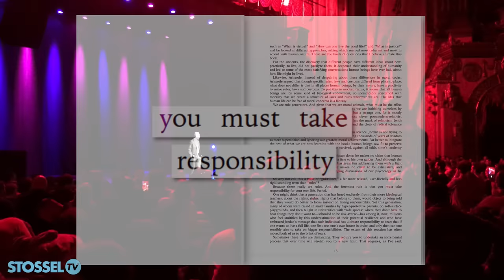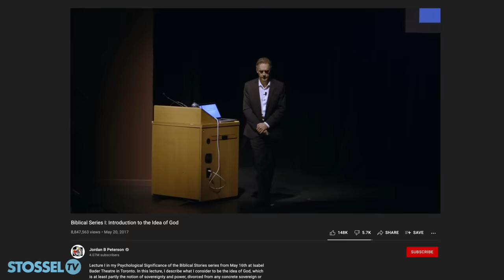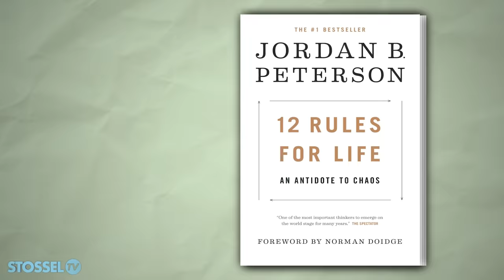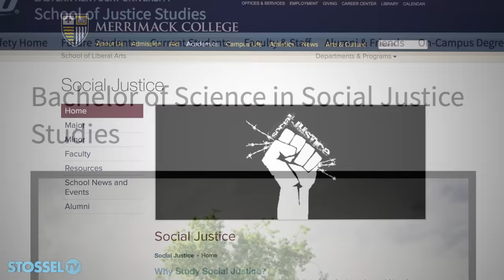Jordan Peterson: The FULL Interview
This is my FULL interview with controversial psychologist Jordan Peterson.

Protesters tried to shout him down, but they failed. Now millions buy his books about finding meaning in responsibility.
Why do people -- especially young people -- eagerly buy books about responsibility?

"There's just an absolute starvation for the other side of the story," Peterson says. "There are no rights, technically speaking, without responsibilities. And all we've had for 60 years is a dialogue about rights. Well, that leaves a hole ... in people's hearts," he says.

More of Peterson's philosophy -- and some tough questions from me --  in the video above.